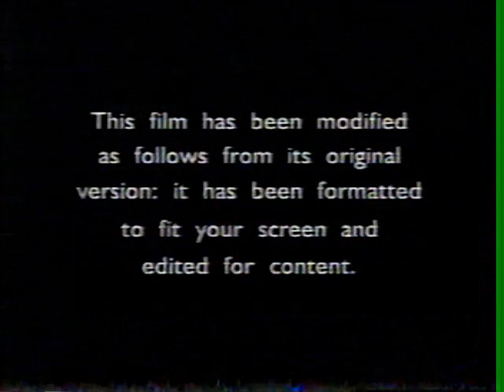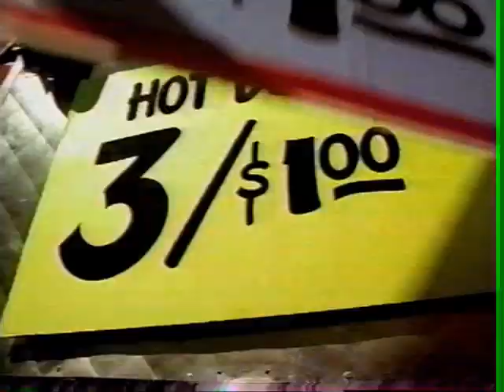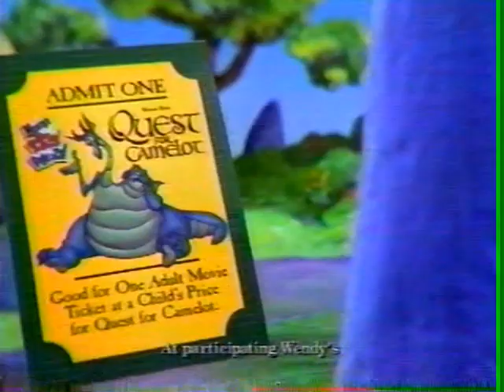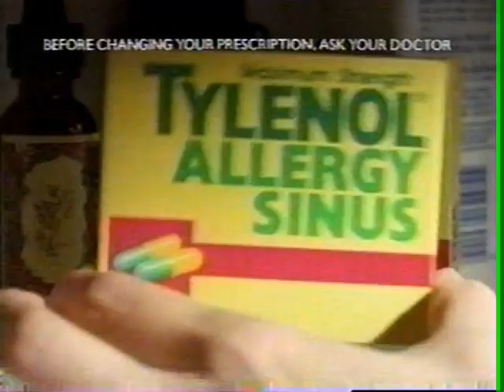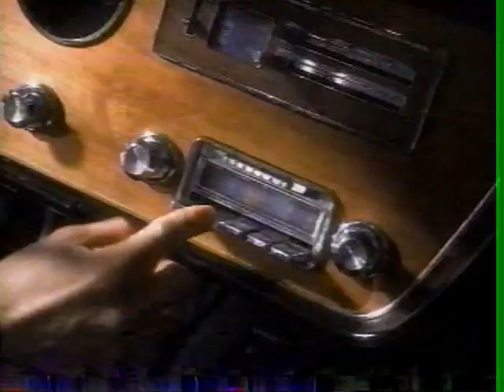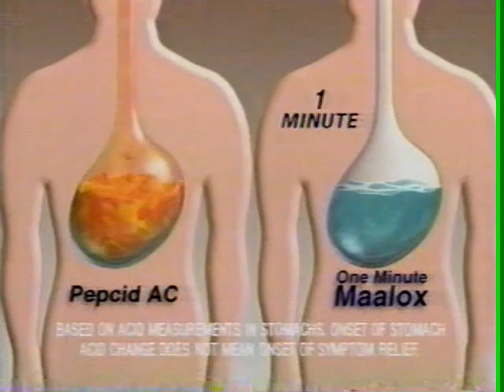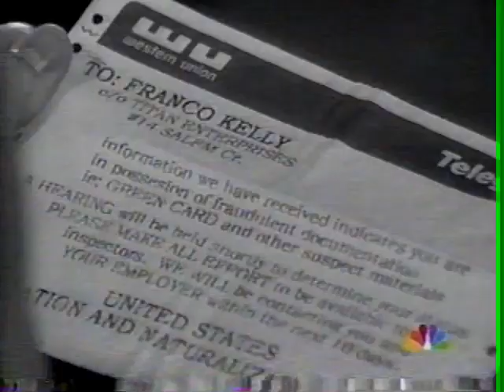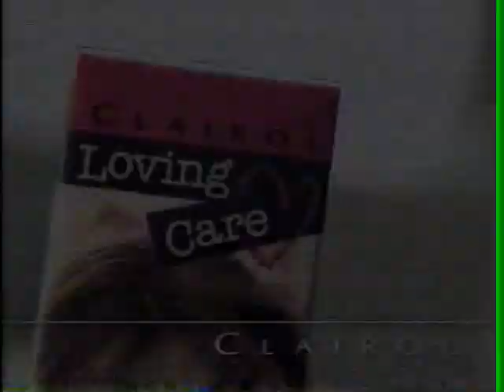(May 16, 1998) WFMJ-TV 21 NBC Youngstown Commercials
Here are some commercials that aired during the movie presentation of The Bridges of Madison County:

1. Rim Shot Productions/Tri-Crown Productions/NBC Studios (1998)
2. Split-Screen credits #1 (w/promo for 3rd Rock)
3. Intro to the Movie
4. This film has been modified...
5. Warner Bros. Pictures (1994)
6. Wisk Laundry Detergent
7. Chap Stick Lip Balm
8. Tic Tac
9. McDonald's
10. Energizer Batteries
11. Coldwell Bankers
12. Buick Century
13. Suddenly Susan & Caroline in The City NBC promos
14. The Tonight Show & Late Night NBC promos
15. Clairol Daily Defense Shampoo
16. KFC
17. Kinko's Express
18. Sears
19. AT&T
20. Mercedes-Benz
21. 3rd Rock from the Sun NBC promo
22. 'The Bridges of Madison County' will return in a moment on NBC
23. Law & Order NBC promo
24. Ford Contour GL
25. Bob Evans Bratwurst
26. WFMJ 21 Action News promo
27. 21 Action News Station bumper (Pat Saunders)
28. Dr. Pepper
29. Burger King
30. Hope Floats TV trailer
31. FannieMae Foundation
32. Enterprise Rent-A-Car
33. Hellmann's Real Mayonnaise
34. Mad About You & Frasier NBC promos
35. Dateline NBC promo
36. Seinfeld NBC promo
37. Diet Pepsi
38. Loreal Colour Endure Makeup
39. Wendy's Kids Meal (Quest for Camelot)
40. Ford Explorer
41. Ace Hardware
42. Colgate Total Toothpaste
43. (same as #22)
44. Sunset Beach NBC promo
45. Ford Taurus
46. Chi-Chi's
47. Hijack The Titanic 21 Action News promo
48. 21 Action News Station bumper (Scott Schnieder)
49. Apple PowerBook G3
50. Ball Park Hot Dog Franks
51. Toyota Camry
52. (same as #18 & #16)
53. Tylenol Allergy Sinus Medicine
54. (same as #22)
55. NBC Nightly News with Tom Brokaw promo
56. Klaben Crown Ford
57. (same as #25)
58. SeaWorld Adventure Park
59. Wilcom Celluar
60. 21 Action News Station bumper (Nicole Perry)
61. Babe: Pig in The City TV trailer
62. (same as #9)
63. Aetna HealthCare
64. Sprint
65. Pontiac Grand AM & Sunfire
66. MCI
67. (same as #29)
68. As Good as It Gets on Video
69. Volkswagen Jetta
70. Kodak MAX Film
71. (same as #22)
72. Another World NBC promo
73. Chevrolet Malibu
74. Perkins Family Restaurant & Bakery
75. TCI Digital Cable
76. 21 Action News Station bumper (Glenn Stevens)
77. Crest Toothpaste
78. (same as #9 & #12)
79. Maalox
80. (same as #10)
81. Claritin
82. (same as #13, #34 & #14)
83. NBC's The More You Know
84. Visa Any Bank Card (James Bond)
85. (same as #16)
86. Honda CR-V
87. Miller Lite Beer
88. Maybelline Moisture Whip Lipstick
89. (same as #11)
90. Science Diet Dog Food
91. (same as #36, #35 & #22)
92. Days of Our Lives NBC promo
93. Tonight on 21 Action News at 11:00pm...
94. Chevrolet Cavalier
95. Kohl's
96. Old Country Buffet
97. Barq's Root Beer
98. Chevrolet Trucks
99. Sparkle Grocers
100. WFMJ-TV 21 Youngstown Station ID (1998)
101. (same as #39)
102. A Perfect Murder TV trailer
103. Diet Dr. Pepper
104. Trident Sugarless Gum
105. Lubriderm Lotion
106. Clairol Herbal Essances & Loving Care
107. Saturn Vehicles
108. (same as #21, #23 & #34)

109. Beethoven's 2nd & Guarding Tess NBC Promos
110. 21 Action News Weather promo
111. (same as #18, #19 & #9)
112. Life Savers Gummi Savers
113. (same as #20)
114.